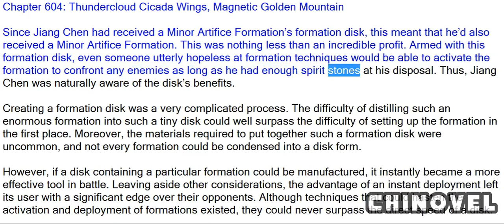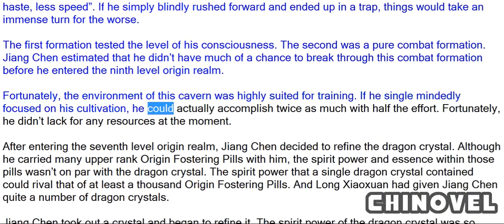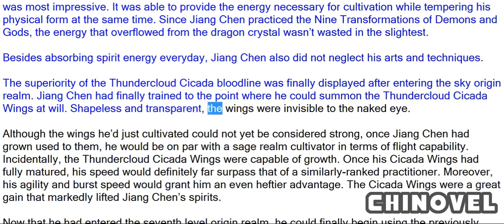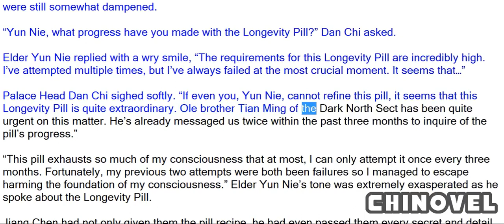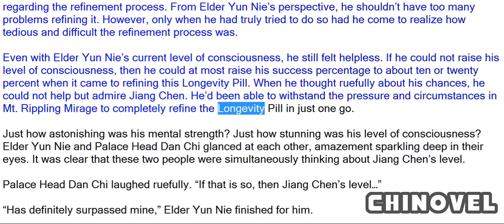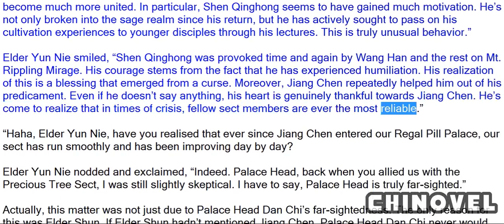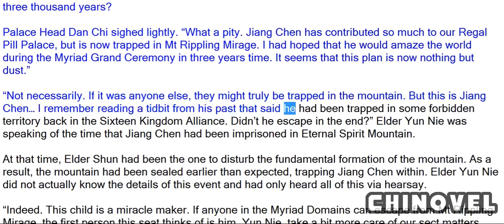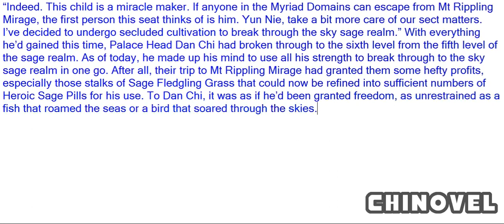Sovereign Of The Three Realms, Chapter 604 Thundercloud Cicada Wings, Magnetic Golden Mountain